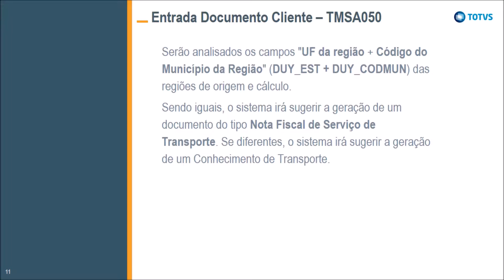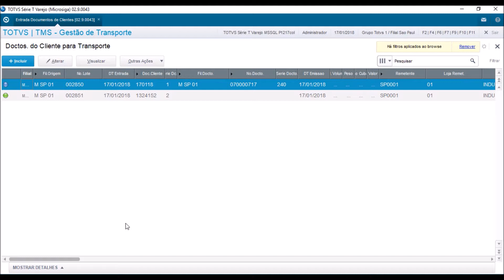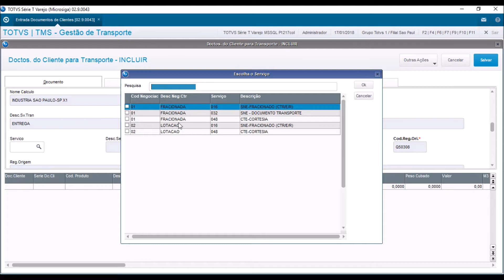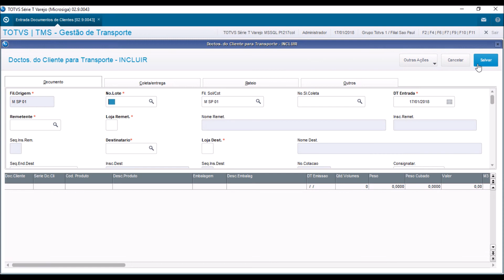How To | Identificação do tipo de documento a ser emitido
Identificação do tipo de documento a ser emitido.